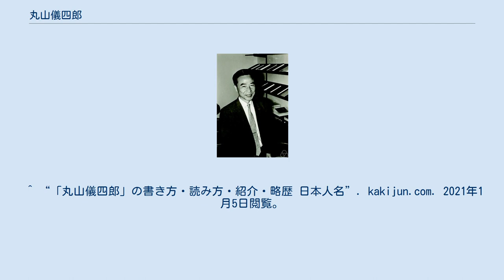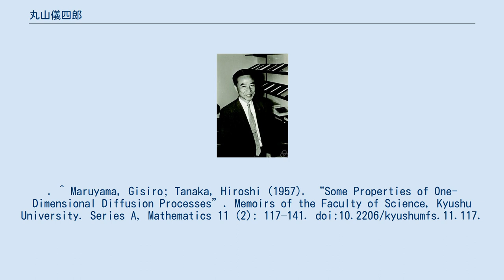丸山儀四郎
丸山儀四郎 丸山 儀四郎（まるやま ぎしろう、1916年4月4日 - 1986年7月5日）は、確率過程論研究の指導者として知られる日本の数学者である。
オイラー・丸山法（Euler–Maruyama method）でも知られる。
元日本学術会議会員、元日本数学会理事長。
 長野県東筑摩郡上川手村（現安曇野市）生まれ。
旧制松本中学（長野県松本深志高等学校）を経て、東北帝国大学卒業。
昭和16年（1941年）九州帝国大学助手、同25年（1950年）お茶の水女子大学教授、同31年（1956年）九州大学教授、同40年（1965年）東京教育大学教授、同48年（1973年）東京大学教授、同60年（1985年）東京電機大学教授、理学部数理学科長などを歴任した。
昭和35年（1960年）からはアメリカ合衆国、同43年（1968年）からは西ドイツにそれぞれ留学、東教大では大学の筑波移転に反対した（筑波移転反対闘争）。
 ^ “「丸山儀四郎」の書き方・読み方・紹介・略歴 日本人名”. kakijun.com. 2021年1月5日閲覧。
^ H. Tanaka (1988). Professor Gisiro Maruyama, in memoriam. Springer. 1–6. doi:10.1007/BFb0078455. ISBN 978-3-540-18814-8. ^ Maruyama, Gisiro (1940). “Determination of the jump of a function by its Fourier series”. Tohoku Mathematical Journal 46: 68–74. 2018年10月11日閲覧。
. ^ Maruyama, Gisiro; Tanaka, Hiroshi (1957). “Some Properties of One-Dimensional Diffusion Processes”. Memoirs of the Faculty of Science, Kyushu University. Series A, Mathematics 11 (2): 117–141. doi:10.2206/kyushumfs.11.117.